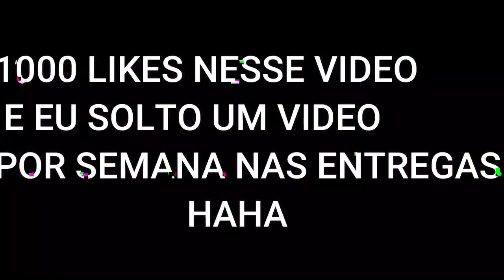OLHA O QUE FIZERAM PRA EU CAIR 😭 QUASE DEU RUIM NAS ENTREGAS 😭